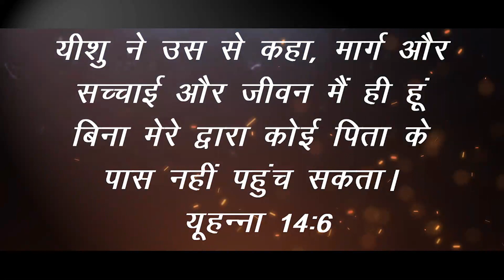Why Always Me ?|| Sis.Akansha Sherilly||Hindi Sermon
Why Always Me  this the Question which we all ask to ourself
and Lord Several Times in our Lives .
There Comes A situation where this Thought enters in our mind.
that why Always i have to suffer.
Today you will be receiving all the Answers of this Question
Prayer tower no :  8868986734